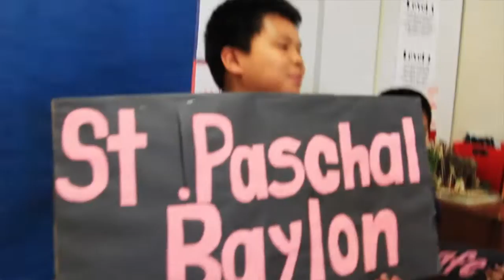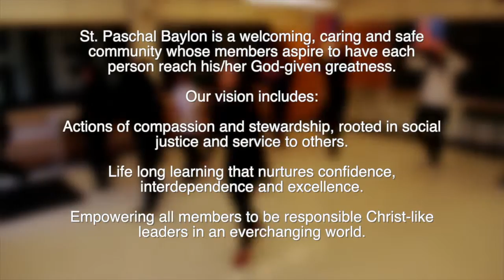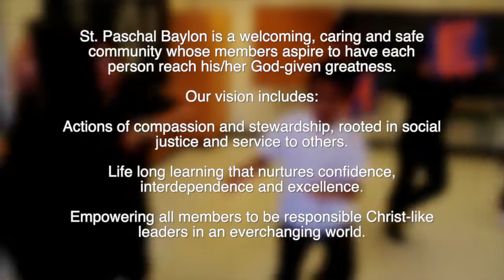I Just Came to Say Hello (music video) - St. Paschal Baylon Elementary School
This is a video I helped film for the TCDSB's St. Paschal Baylon Elementary School as a part of their anti-bullying efforts.

Good kids, good teachers, good time!

Special shout out to all the 2013 Gr. 8s at SPB!

Make sure you watch until the very end :)